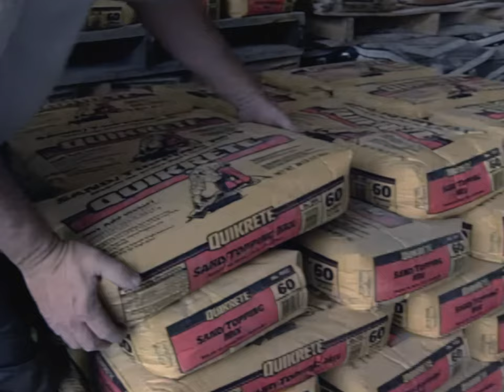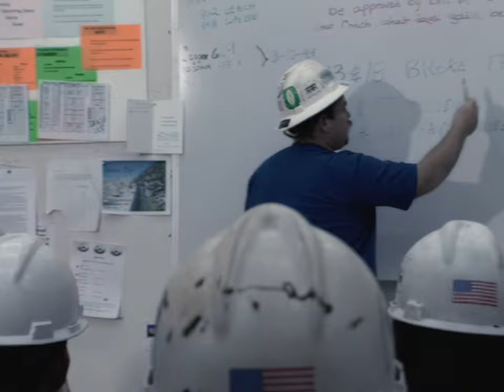2000s Promotional Video: Contributions of the American Miner (4K 60FPS)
2004 Communicator Award Winner
Every day, materials merge from American surface and underground coal and metal/nonmetal mines. Mining provides minerals and fuels that enable our nation to work and produce items that we use every day. This video shows a wide variety of mining processes and the products that are produced from them. This is a great tribute to the hardworking men and women of our Nation's mines.